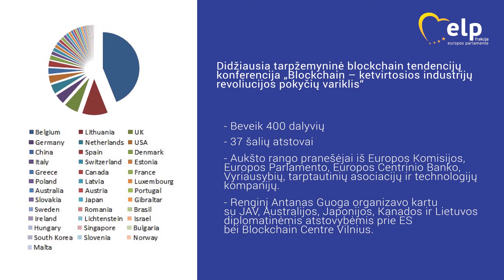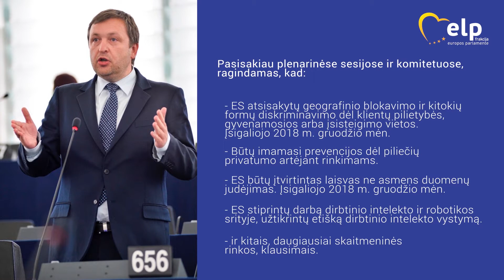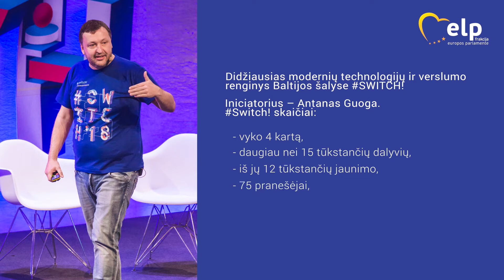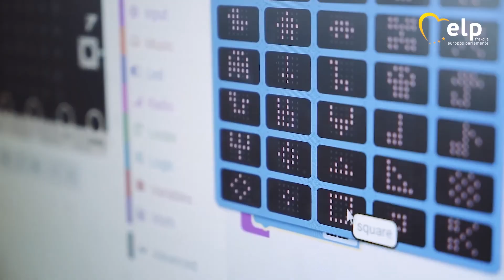Antano Guogos metinis pranešimas